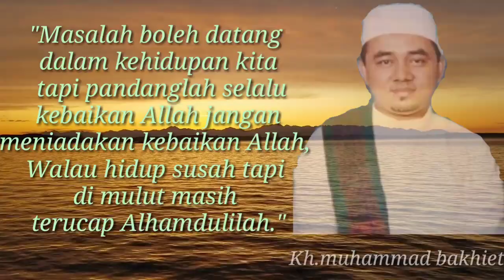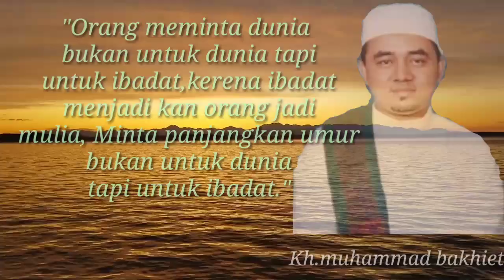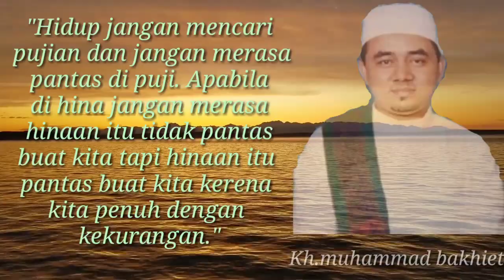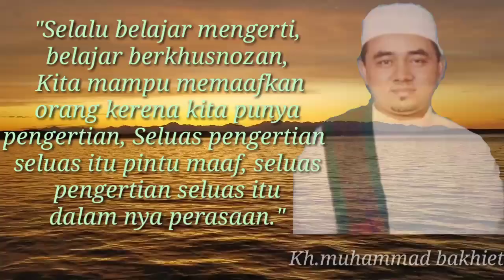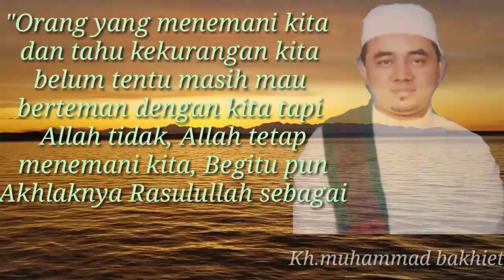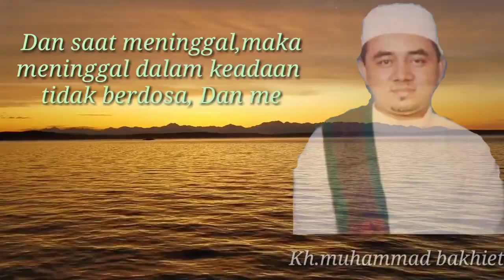❗❗KATA KATA BIJAK DAN MOTIVASI❗❗OLEH KH.MUHAMMAD BAKHIET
Tuan Guru Haji Muhammad Bakhiet atau biasa dipanggil Guru Bakhiet, dilahirkan pada 1 Januari 1966 di Telaga Air Mata, Kampung Arab, kabupaten Hulu Sungai Tengah.

Ayah beliau adalah Tuan Guru Haji Ahmad Mughni (Nagara-HSS) bin Tuan Guru Haji Ismail (Alabio) bin Tuan Guru Haji Muhammad Thahir (Alabio) bin Khalifah Haji Syihabuddin (Pulau Penyangat-Kepulauan Riau) bin Maulana Syekh Muhammad Arsyad al-Banjari (Martapura). Dari ayahnya inilah dia sangat banyak mengambil ilmu, khususnya ilmu batin, dan orang tuanya sekaligus sebagai syekh murobby mursyidnya.

    Meski memiliki jalur silsilah nasab keluarga yang bagus, yakni keturunan Syekh Arsyad (Bani Arsyadi), yang dalam kultur Banjar dapat menjadi garansi untuk menjadikan seorang tokoh agama yang dihormati, Guru Bakhiet biasanya menolak untuk berbicara tentang nasab, apalagi menonjolkannya. Namun, di kalangan murid-muridnya, perihal nasab ini sudah menjadi pengetahuan umum. Ketidakmauan sang Guru menyebut-nyebut silsilahnya ini justru semakin mengangkat kharismanya karena hal ini dianggap sebagai bukti sikap rendah hati (tawadhu’) yang dimilikinya.